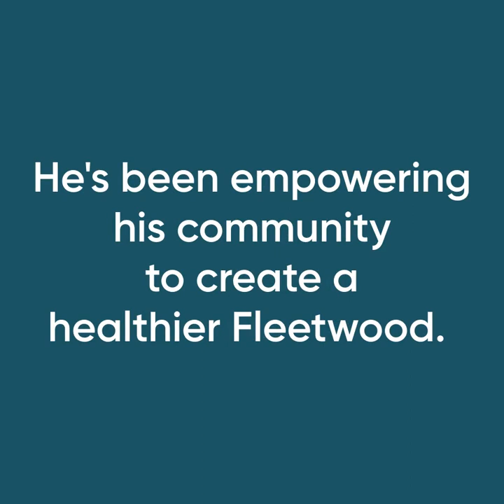Mark Spencer, GP partner – Our model of health creation